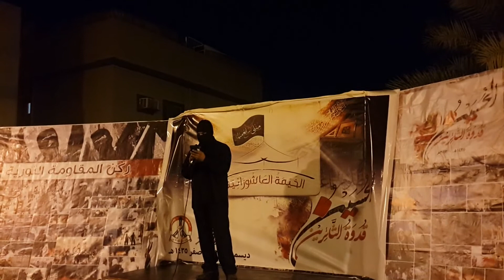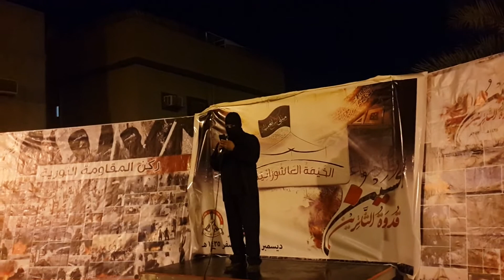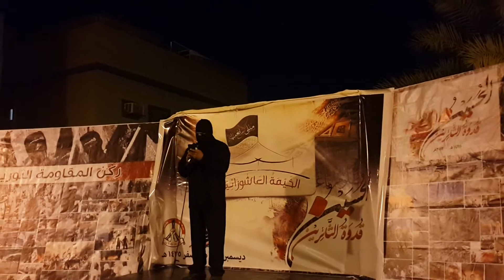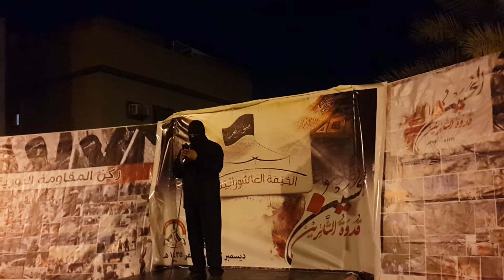بلدة المالكية : كلمة ائتلاف 14 فبراير في الخيمة العاشورائية 24-12-2013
البحرين -  بلدة المالكية : كلمة ائتلاف 14 فبراير في الخيمة العاشورائية 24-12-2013

T : @Feb14Media
14FebGallery
T: @14FebGallery
14Feb Media Network Eng - Fr
T: @Feb14MediaEN
BlackBerry :
Pin:25D14785